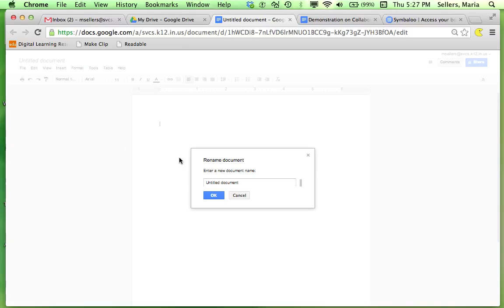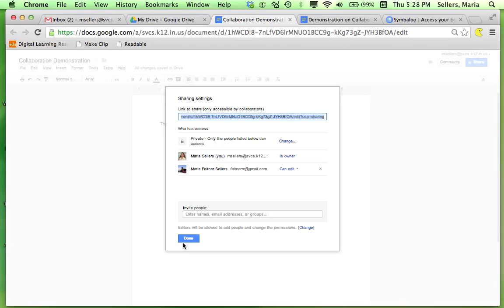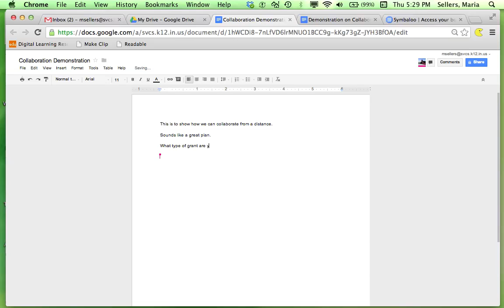Collaborate in Google Drive